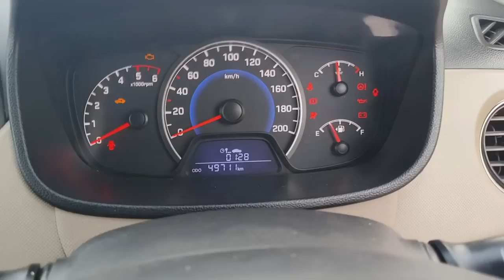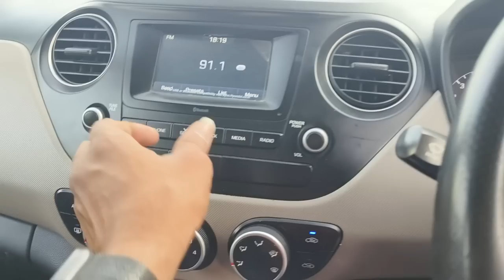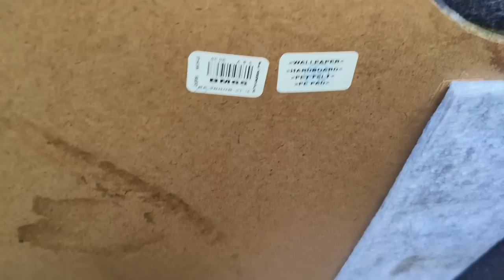Hyundai grand i10 sportz 2017 sale అమ్మబడును | 9319832334, 8639777450 | అందరూ బాగుండాలి 🤗🇮🇳🤝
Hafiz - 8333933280